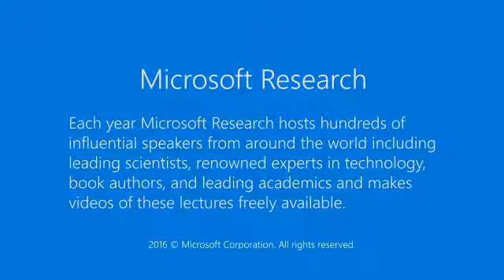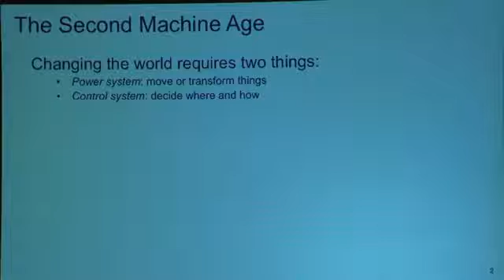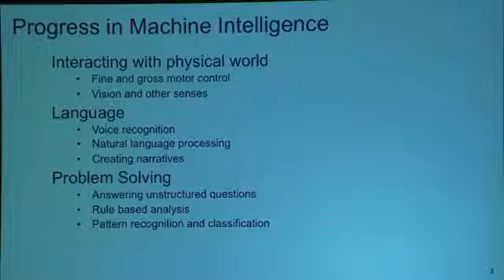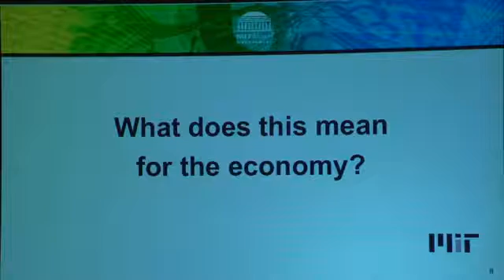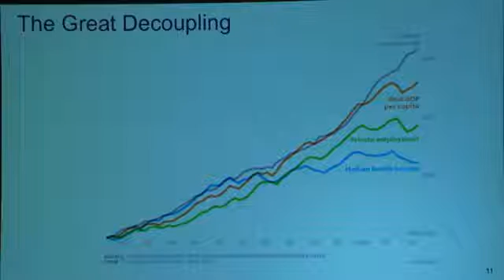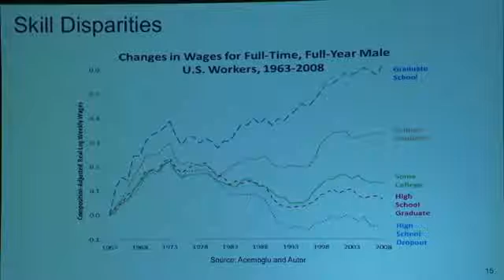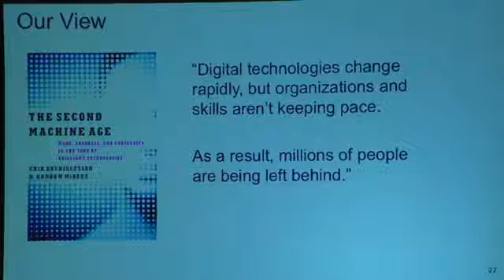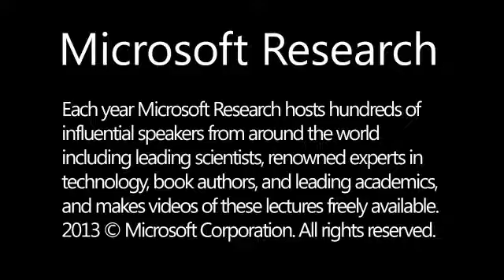Symposium: Algorithms Among Us - Erik Brynjolfsson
Erik Brynjolfsson – Presentation on economic issues.